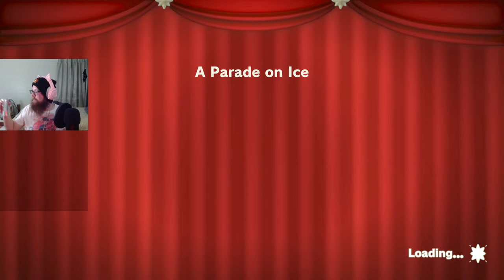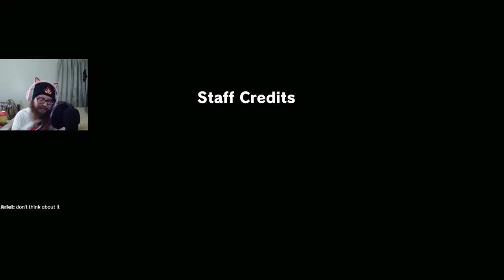Beating the game!! (Princess Peach: Showtime!)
Princess Peach Showtime is finally here! Nintendo's heroine gets her second game, this time a high profile release for the Nintendo Switch! Outfits galore and a dozen different gameplay mechanics, but is Princess Peach Showtime a jack of all trades and master of none? Join me in my live streamed blind let's play/playthrough of Princess Peach Showtime for the Nintendo Switch!